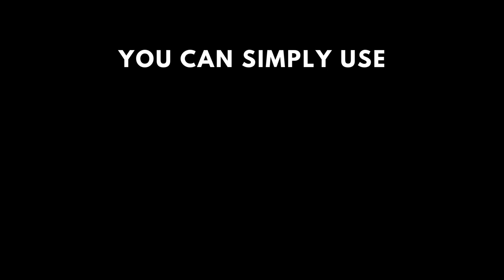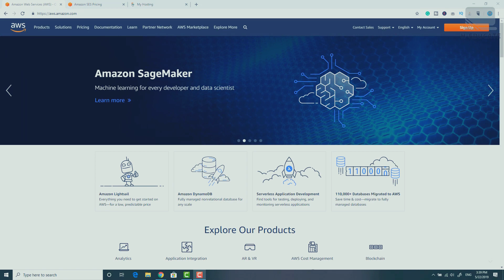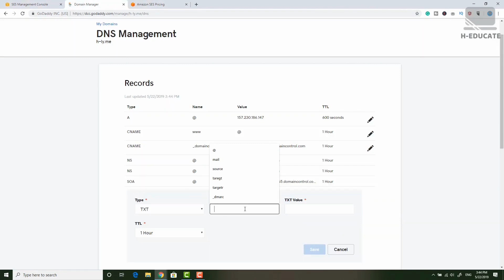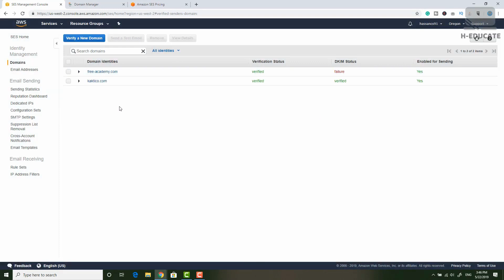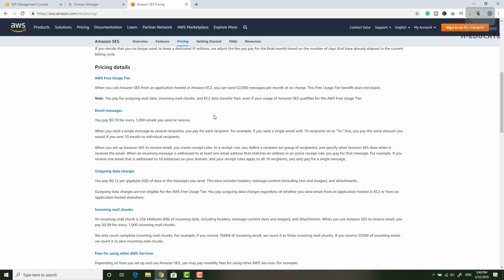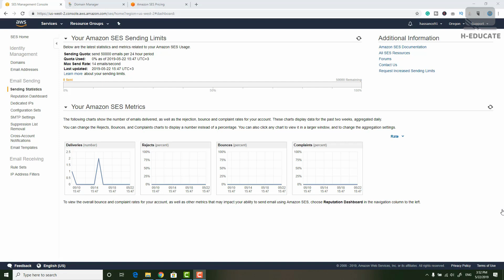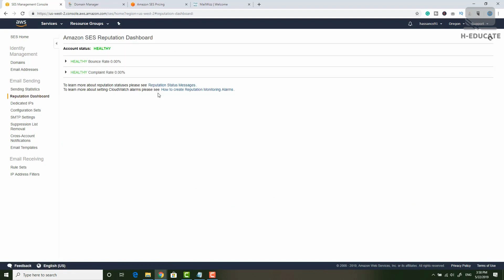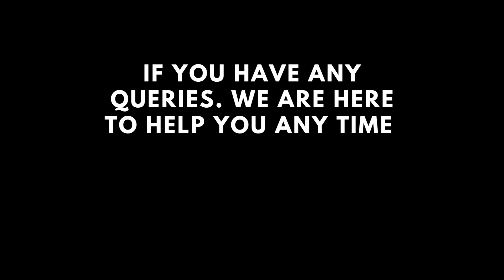How to Use Amazon SES as your SMTP Service? | Send Bulk Emails | AWS SES Tutorial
In this video, I am going to show you how to configure Amazon Simple Email Service ( SES) and use it as your own SMTP Server for your Email  Marketing campaigns, to send thousands of emails just in second.

For Best afordable Domain & Hosting with discount coupon: Check it out.